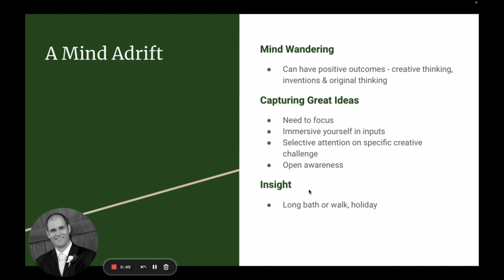4 Focus The Hidden Driver of Excellence - A Mind Adrift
This is a chapter of Daniel Goleman’s best selling book Focus The Hidden Driver of Excellence.

Goleman notes that mind wandering can have positive outcomes like creative thinking and inventions. To capture great ideas you need to immerse yourself in the inputs, focus your attention on the specific creative challenge and then have open awareness. Insight can often come from a long bath, walk or holiday.

I’ve put together a mind map of Daniel’s book which you can get 100% FREE on my website.